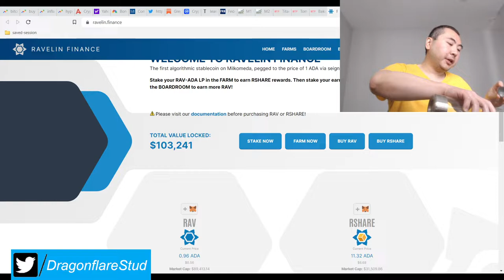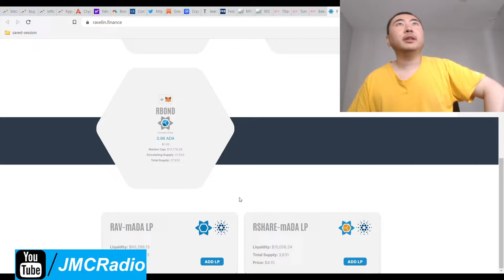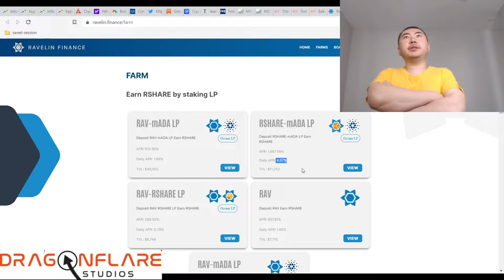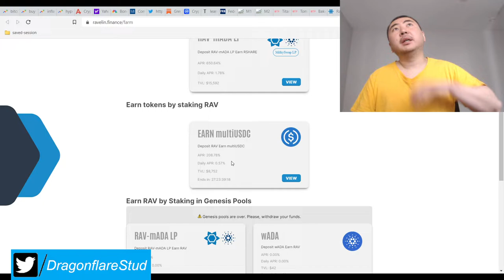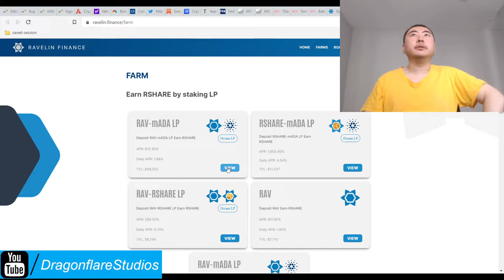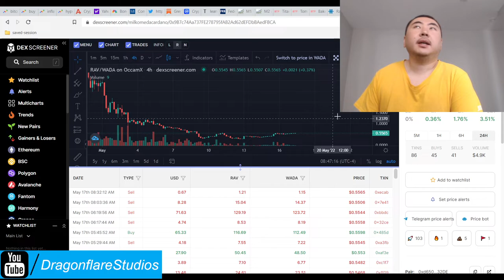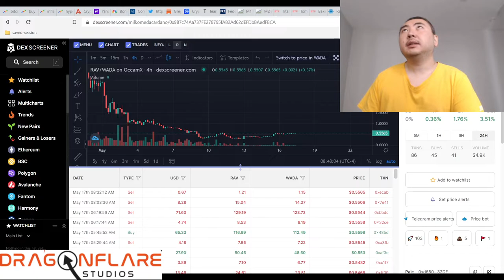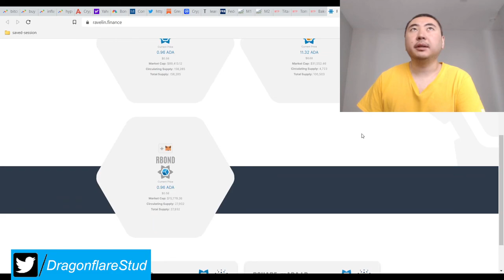Cardano Ravelin Finance %2-%4 Daily Apr ADA Tomb Fork - Earn Passive Income Online Defi Yield Farm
Solid looking project that uses the smart apr system, even has a temporary usdc reward pool for single staking Rav peg tokens.

The devs seem to know what they are doing, have been out for about a month plus as of this writing, and is one of the early movers in a new blockchain.

If you don't mind the minor hassle of bridging over to cardano's new side L2 blockchain, this could be a winner.